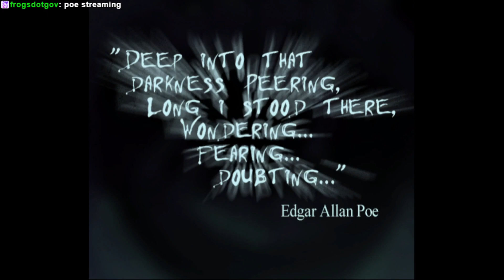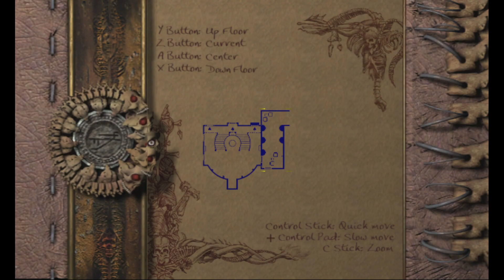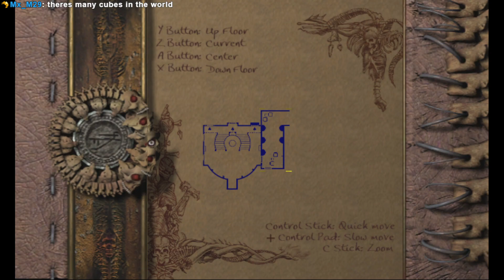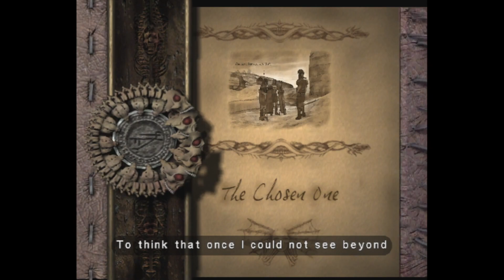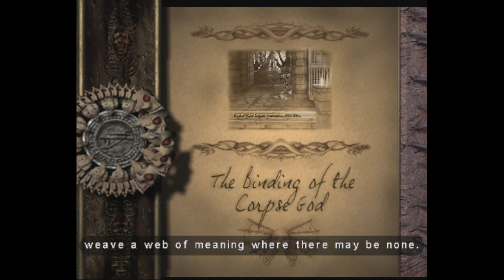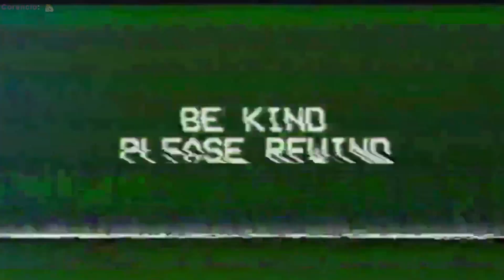Ryan & Friends play Eternal Darkness! Part 1